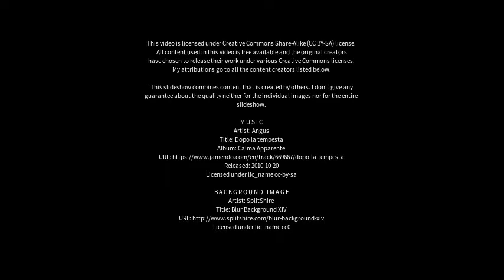Best places to visit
Best places to visit - Nassau (Germany) Best places to visit - Slideshows from all over the world - City trips, nature pictures, etc.